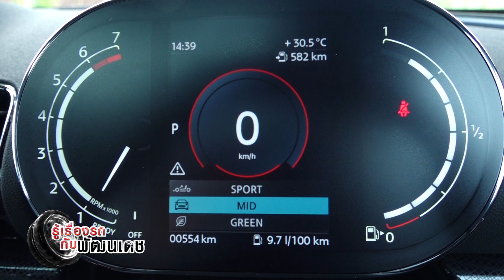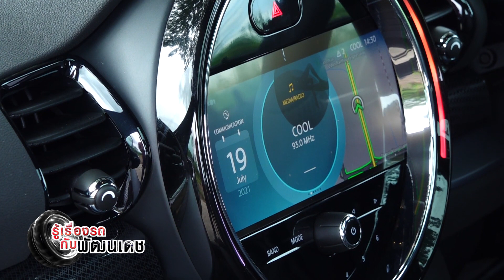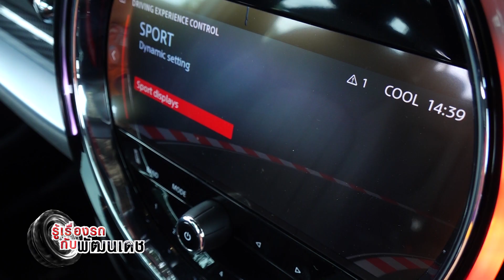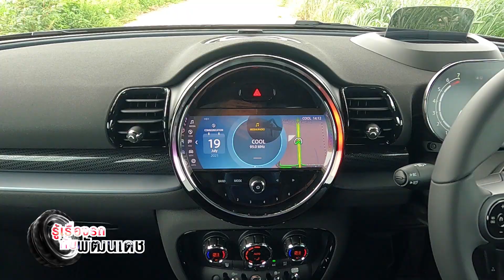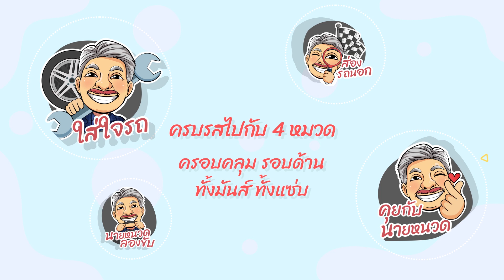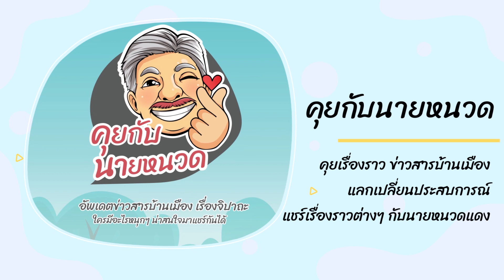Mini Cooper S Clubman l เล่าให้ฟังหลังขับ l 5 ก.ย. 64